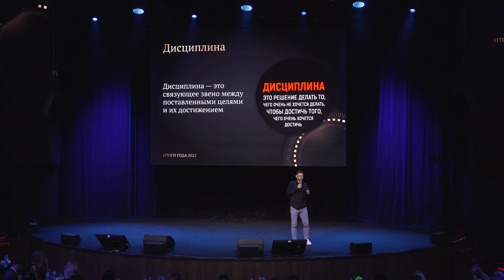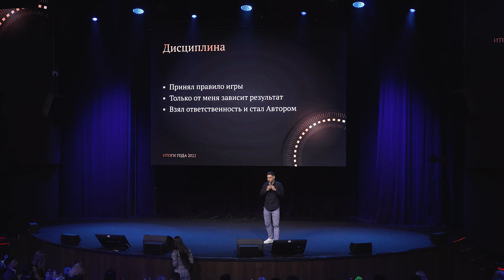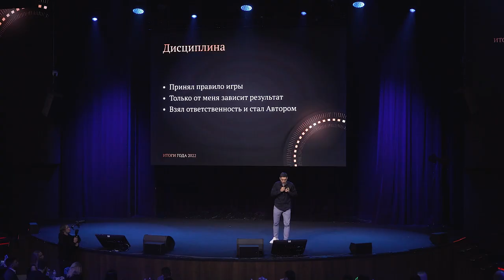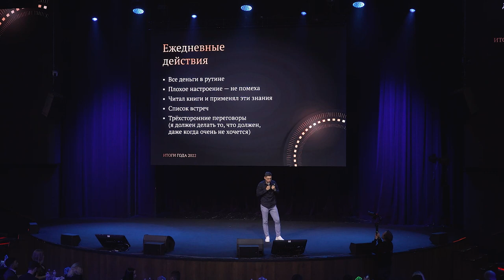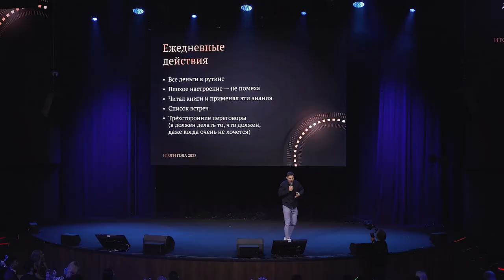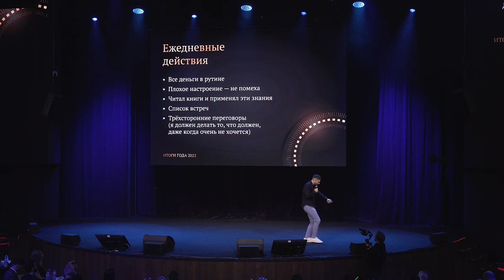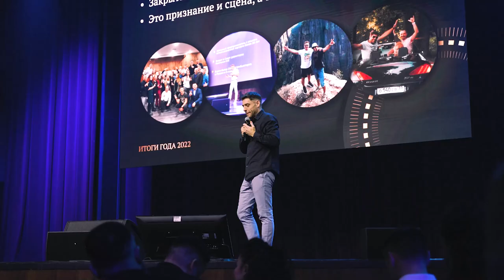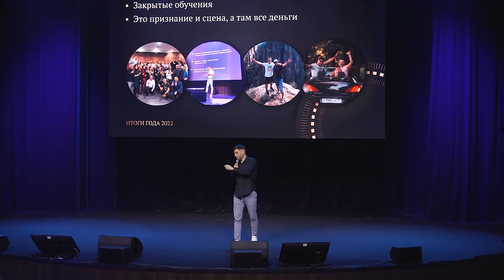АЛЕКСАНДР СТАРАВЕРОВ • ТЕХНОЛОГИЯ РЕЗУЛЬТАТА: В КАКИХ ФИШКАХ СЕЙЧАС САМЫЕ БОЛЬШИЕ ДЕНЬГИ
Партнёр Компании Global Intellect Service в статусе ДИРЕКТОР, АЛЕКСАНДР СТАРАВЕРОВ, с самого начала выступления признался в лёгком волнении — всё потому, что речь о своей жизни и опыте идёт от сердца. Понимаем, искренность в Компании у нас на первом месте 🤗

Александр поделился фишками, которые он узнал с 2018 года — с момента старта его заряжающей карьеры. Не забыл и про важные составляющие: ДИСЦИПЛИНА, ЕЖЕДНЕВНЫЕ ДЕЙСТВИЯ И СТАТУСЫ. А что за этим скрыто — в видео ИТОГОВ ГОДА 2022.
Продолжаем! 💥